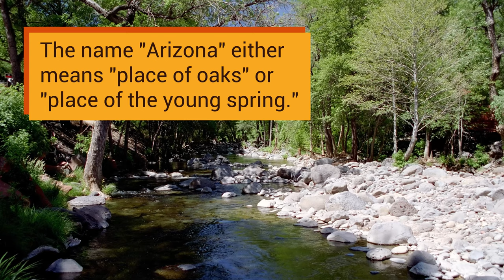10 Amazing Arizona Facts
Adventure through our interesting Arizona facts, history, and trivia to learn all about the state's stunning beauty, geological wonders, and unique culture.

1. The official state necktie of Arizona is the bolo tie.

2. There is a volcano in Arizona named “Sh*t Pot Crater” because it resembles a “toilet catastrophe.”

3. The name "Arizona" either means "place of oaks" or "place of the young spring."

4. During the 1880s, a camel roamed Arizona with a corpse tied to its back.

5. Yuma, Arizona, is the sunniest city in the United States.

6. The only venomous lizard in the United States, the Gila monster, lives in Arizona.

7. Arizona has more rattlesnake species than any other state.

8. Phoenix, Arizona, is the hottest city in the United States.

9. The only woman to be executed in Arizona was Eva Dugan. However, she was decapitated during the hanging, causing several spectators to pass out.

10. It is legal to carry a gun in Arizona, but it is illegal to carry nunchucks.